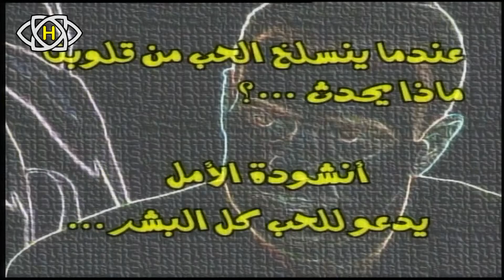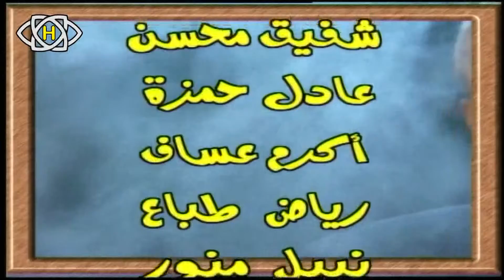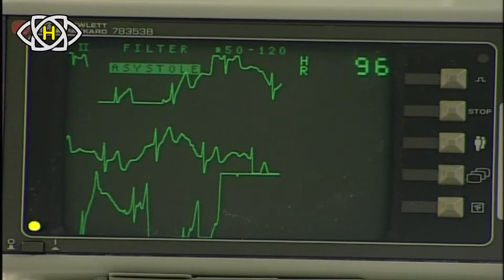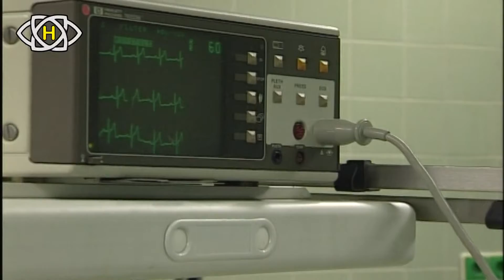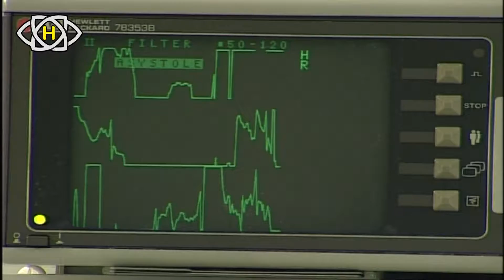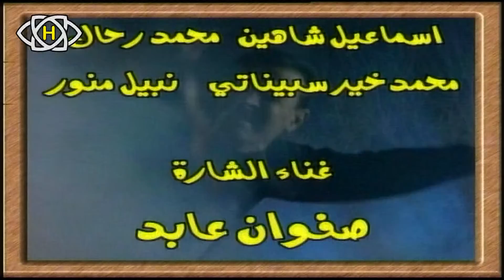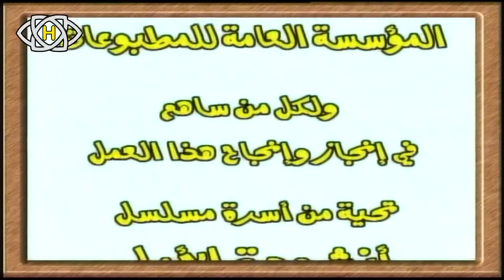مسلسل أنشودة الأمل الحلقة السابعة عشر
مسلسل أنشودة الأمل يعالج الصراع الأبدي بين الإنسان والمرض وكثيراً ما تغلب المرض على الإنسان خاصة إذا كان عضال ولكن في أنشودة الأمل نتوجه بأسلوب جديد يعتمد على الحب والتضامن للسيطرة على المرض مهما كان عضال
تأليف
            # أحمد_عويتي
معالجة درامية
إخراج
بطولة :